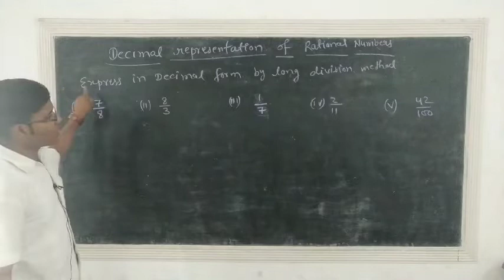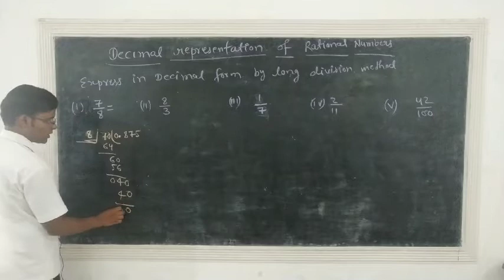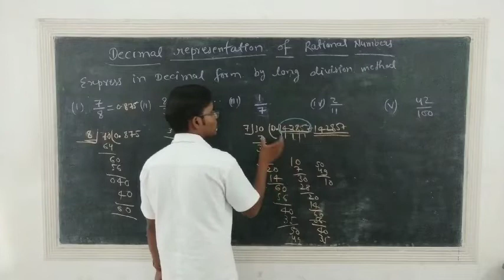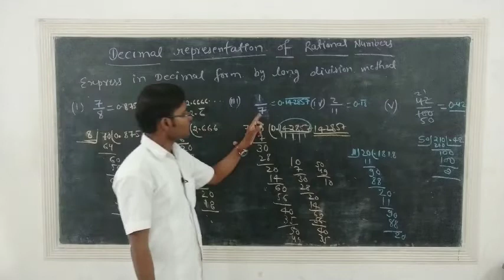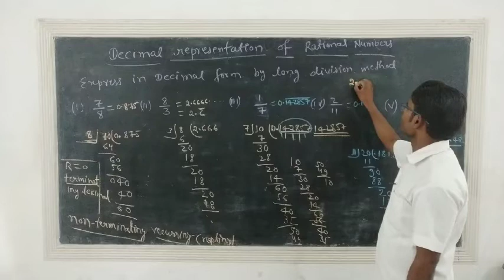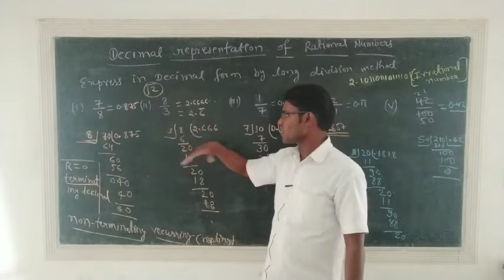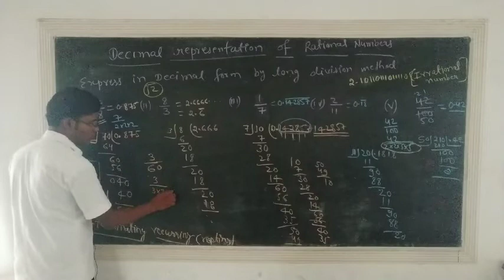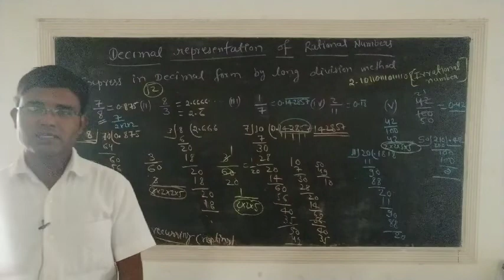07a Number Systems class 9 || Decimal Representation Of Rational Number || Terminating & Reccuring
👉🥰👉SERIALWISE VIDEO पाने के लिए PLAYLIST में जाईये।👇🥰👇
9th NUMBER SYSTEM || RS Aggarwal, Ncert Maths & RD Sharma Maths Class 9 || Number Systems By Baba Maths Wala

 👉👉CLASS 9th से 12th👈👈 तक का वीडियो👉👉देख सकते है